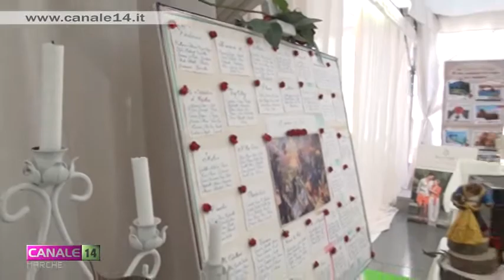Tolentino. Successo per "Evento Sposi" 12esima edizione al Castello della Rancia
Successo nel weekend, al Castello della Rancia di Tolentino, per la dodicesima edizione di "Evento Sposi" che dopo un anno di stop forzato dovuto al terremoto torna ad essere ospitato nella location in cui è nato.